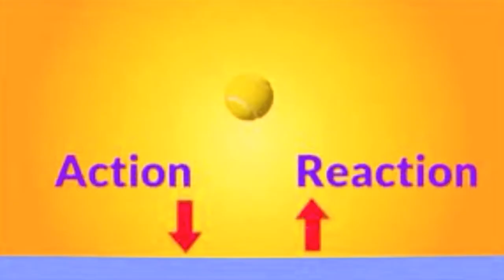how does the pinwheel works??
in this video  i will tell you about how the pinwheel works